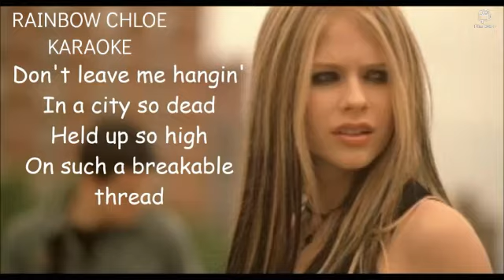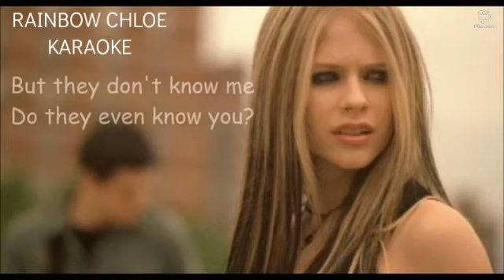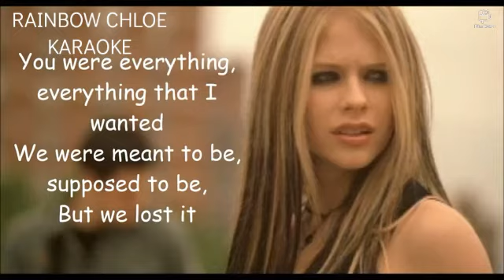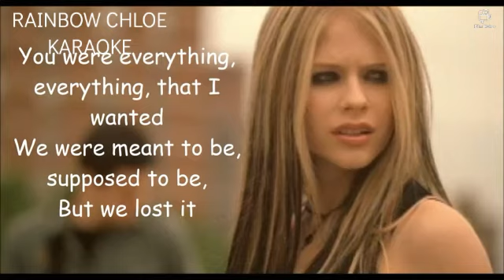My happy ending karaoke